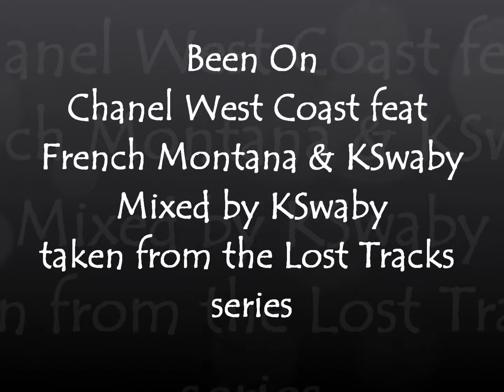Been On - Chanel West Coast feat French Montana & KSwaby - Mixed By KSwaby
Produced By Rich Skillz
taken from the Lost Tracks series
Picture: Chanel West Coast & French Montana